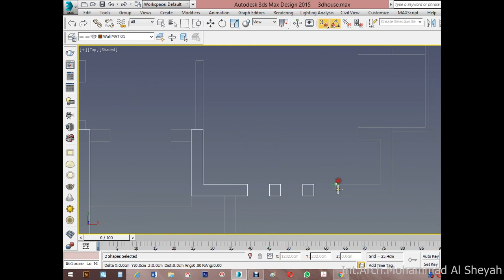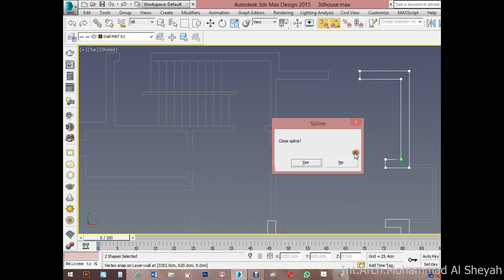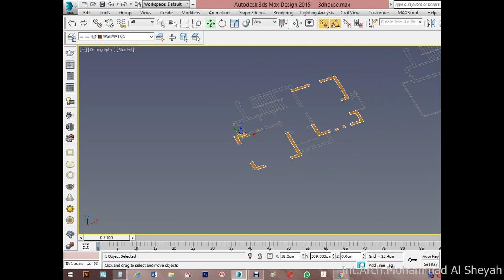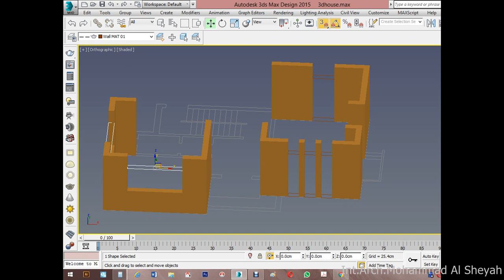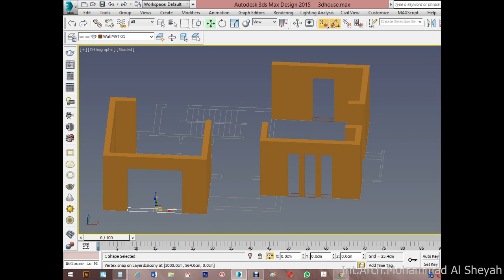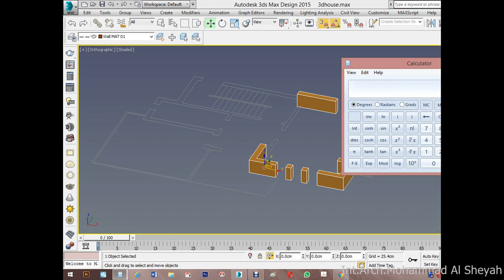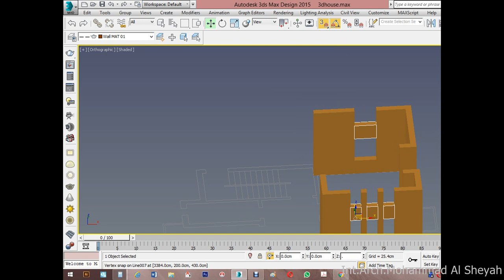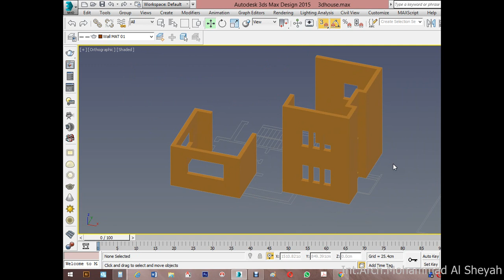Walls material ONE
drawing walls same material